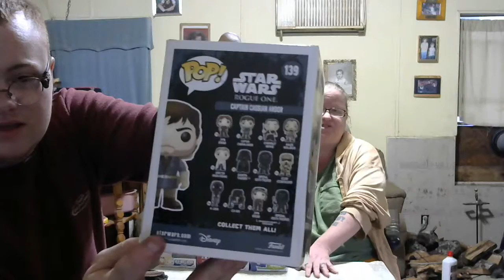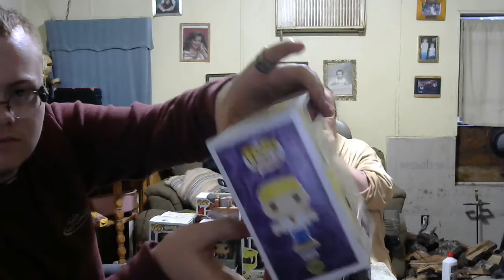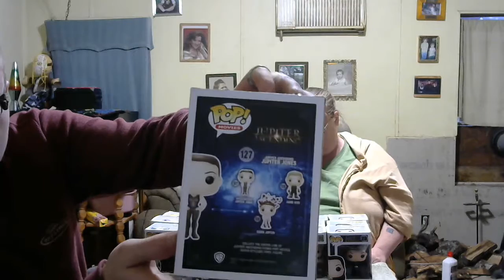GALACTIC TOYS DAMAGED BOX SALE UNBOXING